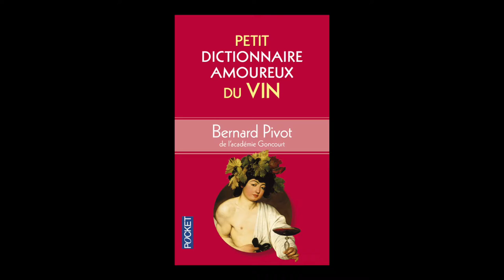Bernard Pivot - Petit dictionnaire amoureux du vin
Bernard Pivot vous présente son ouvrage "Petit dictionnaire amoureux du vin" aux éditions Pocket.